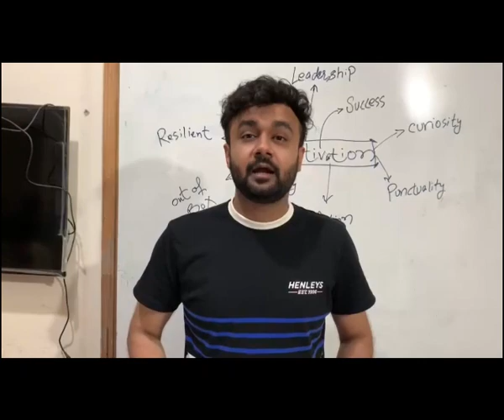Motivation for PTE & IELTS Students | inspiration for International Students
Motivation for PTE & IELTS Students. It is all about PTE and IELTS motivation which will drag out you from your Comfort Zone, and emphasize you to do Hard Work and be Resilient.

At PTE Prep, we aim to provide the best language solutions to International Students, Local Students and help them to accomplish their Dream.

We understand that every individual has distinct properties and, has different language capabilities. We believe in bridging the knowledge gap and guiding the students to get their desired scores.

For Online Classes & Queries - ☎ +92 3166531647